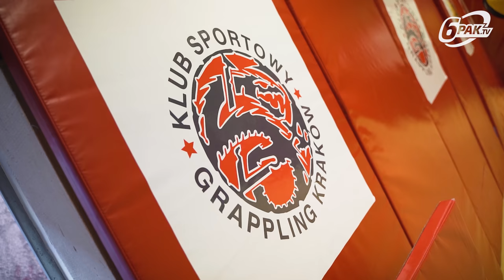Dzień z Robertem Ruchałą | Muszę jeszcze jedną walkę stoczyć w KSW i wtedy...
Robert Ruchała zawodnik MMA (5-0-0) kategorii piórkowej, zakontraktowany przez KSW, dla której stoczył dwa pojedynki, oba wygrywając i jednocześnie otrzymując za nie bonusy za "poddanie wieczoru". Na gali KSW 56 popisał się piękną balachą w ostatniej sekundzie pierwszej rundy i tym samym zmusił Michała Domina do oklepania. Na KSW 58 walczył z Danielem Bażantem, którego poddał w trzeciej rundzie również balachą.

W odcinku zobaczycie dodatkowo takie osoby jak: Arek Tańcula, który tłumaczy co się stało po jego walce na FAME MMA 10 z Mateuszem Murańskim. Salim Touahri który wrócił do treningów. Robert Bryczek, odwiedził Grappling Kraków. Usłyszycie również ciekawą rowerową historię z obozu z Michałem Materlą na którym był Robert.

Materiał przygotowali Michał Rogoziński i Tomasz Gulc.

Zapraszamy! 😎